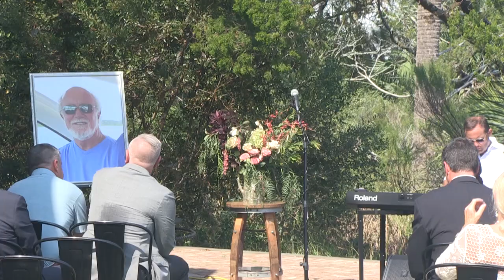John Toth Memorial Celebration